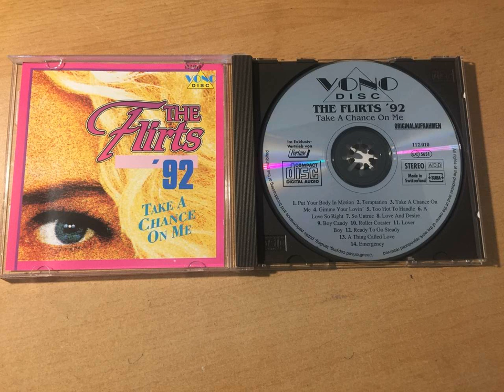The Flirts - A Thing Called Love (Good Quality)